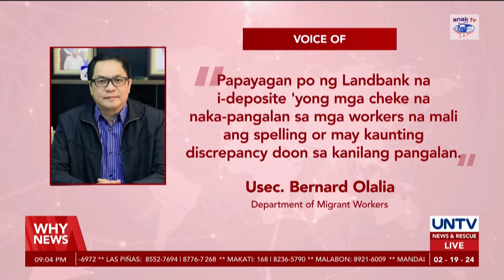1,100 displaced OFWs from Saudi Arabia finally received indemnity claims - DMW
Over 1,100 displaced Overseas Filipino Workers have finally received justice as they were credited with their labor claims from construction firms that shut down in Saudi Arabia in 2015 and 2016.